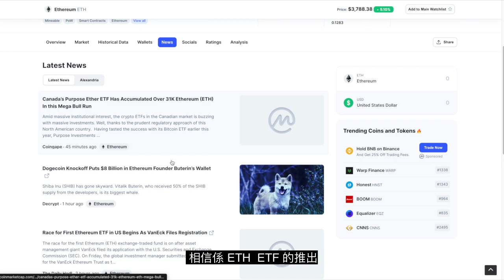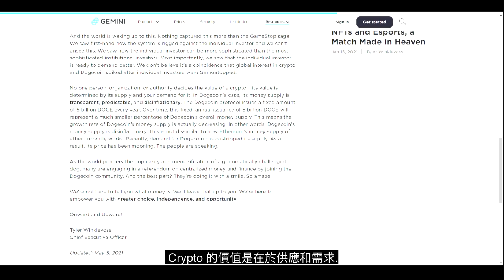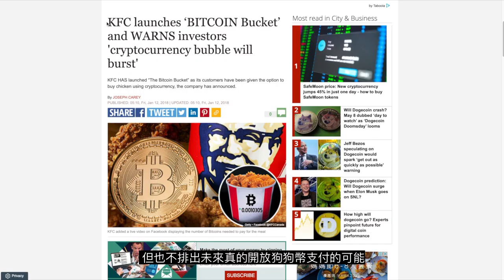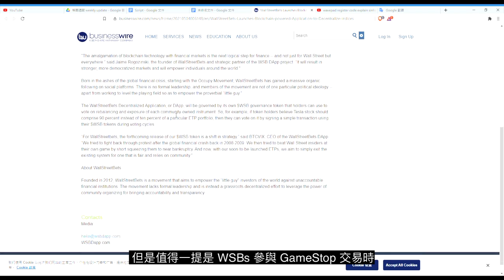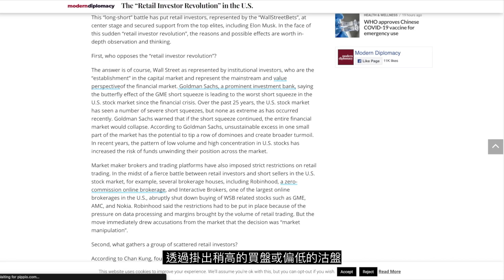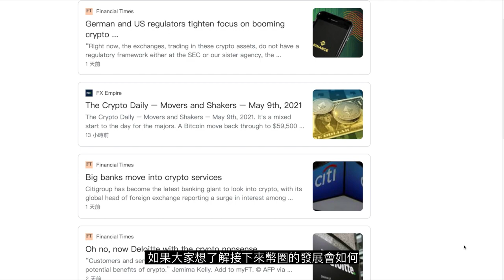狗市當道? 回調在即 | ADA MATIC COTI 準備升空 | 大幣基本面知多少｜幣圈週報 (Weekly Update - 2/5 - 8/5 ｜ 數據截至 8/5 23:59)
👨‍💻 幣圈週報 Week 18 👨‍💻

主要內容：
00:00  市場更新
01:08 eToro ,Gemini  開放Dogecoin  買賣
01:49 肯德基接受Dogecoin支付?
02:32  Elon Musk : 狗狗幣或者會成為未來的世界貨幣
02:46  INX 推出證券代幣交易所
03:36  WallStreetBets 創造虛幣投資組合
04:14  操控市場的技倆